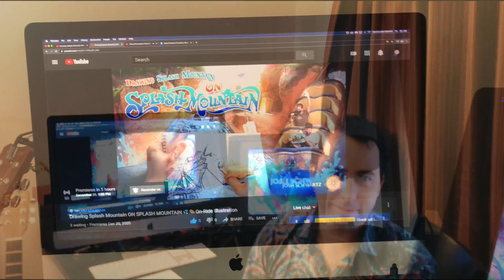LIVE PREMIERE Announcement - Drawing Splash Mountain ON SPLASH MOUNTAIN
Watch as I pioneer a new form of theme park art, the ON-RIDE ILLUSTRATION, whilst navigating waterfalls, darkness, & singing critters, all under the umbrella of a global pandemic and the ride’s looming closure.😱⏱ Can I pull it off?!

Tune in to find out this Sunday 12/20 at 9pm EST!